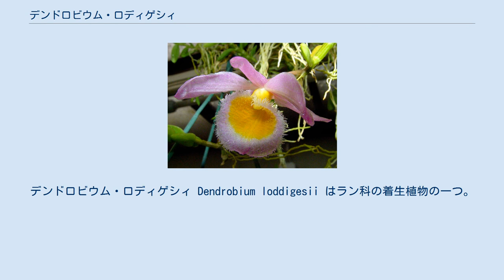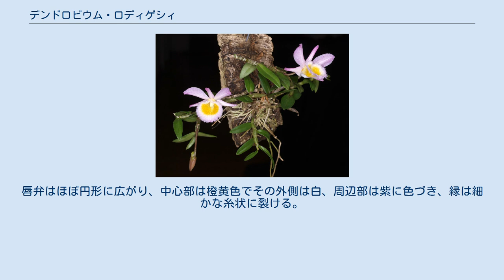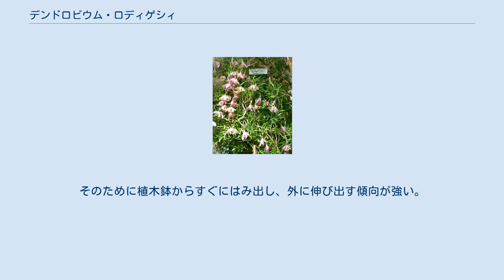デンドロビウム・ロディゲシィ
デンドロビウム・ロディゲシィ Dendrobium loddigesii はラン科の着生植物の一つ。
洋ランの一つ。
学名は D. pulchellum も使われる。
 この種はピンクを主体にした花が可愛らしい小型のデンドロビウムであり、栽培容易で初心者向けとされる。
茎は這うか垂れ下がるので、それを用いて様々な栽培の方法がある。
 着生植物で、常緑の多年生草本。
茎は細い棒状　長さ10-17cm、幅0.5-0.7cm。
葉は多肉で長さ4-6cm、幅1.2-1.8cm。
立ち上がるのでなく、這うか垂れる。
偽球茎からは頻繁に側面に芽を出し、それもまた這うか垂れるので、全体としては長い茎が分枝しつつ伸びるような形になる。
 花期は日本では冬から早春。
花は径5cmほど、茎の先端近くから単独に生じる。
萼片は淡いバラ色から紫色まで、側花弁はやや幅広くて藤色から紫色まで変異がある。
唇弁はほぼ円形に広がり、中心部は橙黄色でその外側は白、周辺部は紫に色づき、縁は細かな糸状に裂ける。
 ラオスから中国南部に分布する。
デンドロビウムとしては小型種で、耐暑性も耐寒性も強く、栽培容易な初心者向きの種とされる。
冬は最低気温が5度まで耐える。
ただ、この種は非常に頻繁に高芽を出し、そこから根を生じて全体としては枝分かれしながら這い、また垂れるようにして広がる性質がある。
そのために植木鉢からすぐにはみ出し、外に伸び出す傾向が強い。
従って吊り鉢で育てるのが適している。
さらには伸び出した茎の先を結び合わせるなどして大きなくす玉のような姿にすることも出来る。
また、ヘゴ板などに付けて育てるのも推奨される。
 ^ 以下、主として土橋監修(1996)p.200-201 ^ 土橋(1993)p.211 ^ 向坂編(2008)p.88-89 ^ ガーデンライフ編(1969),p.161